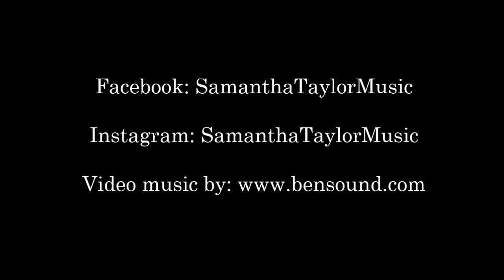Vlog #1: I MOVED CROSS-COUNTRY/LIFE CHANGES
This is my first vlog to document my transition to my new home in NY.  I promise I'll keep posting songs and covers too!  If you have any requests for video topics, you can comment and share your ideas!